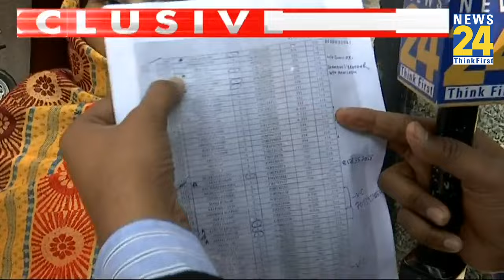वोटर लिस्ट से नाम गायब…Delhi की सियासत पर जनता की राय क्या ? जनता Kejriwal के साथ या खिलाफ ?